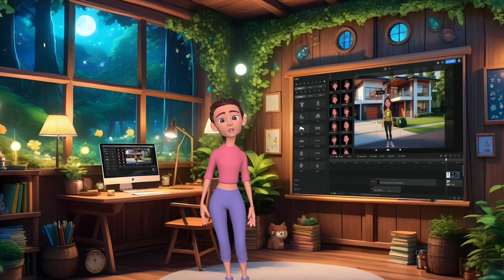Introducing our New 3D Character (CreateStudio Custom 3D Builder)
CreateStudio - Introducing New  3D Female Character